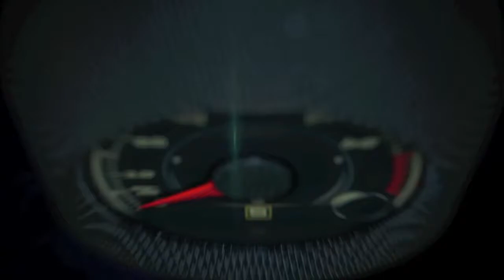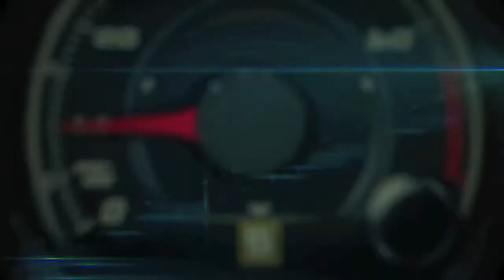2015 Ford Mustang drive with Tom Barnes, Chief Engineering Manager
Mustang’s impact goes well beyond the 9 million-plus cars sold in its 50 years of continuous production. It has made thousands of appearances in film, television, music and video games, and is the world’s most-liked vehicle on Facebook. For the first time ever, Ford will bring Mustang to customers in key parts of Europe and Asia.

Loaded with innovative technologies and delivering high levels of performance and style, the all-new Mustang is the next chapter in the life of one of the world’s most iconic cars.

All-new sophisticated design clearly inspired by 50 years of Mustang heritage evolved to attract wider array of customers and expand global market availability

The new Mustang is the first car to offer four-, six- and eight-cylinder engines that each produce at least 300 horsepower – a 300-horsepower 3.7-liter V6, a more powerful 435-horsepower 5.0-liter V8, and an all-new 310-horsepower* 2.3-liter EcoBoost® engine
Mustang sets new performance and dynamics benchmarks for the brand with world-class handling, more precise steering control and enhanced ride confort